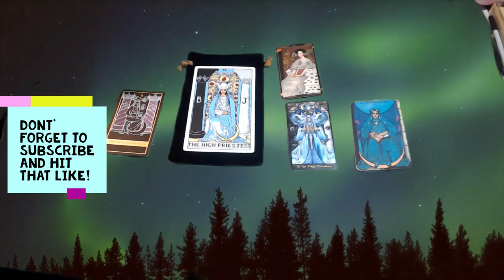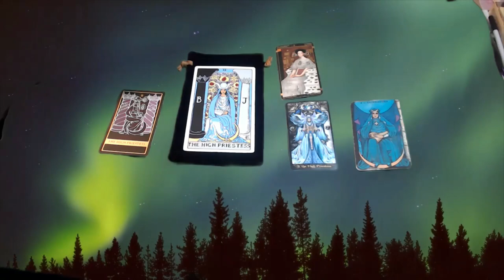TAROT 101 #2 THE HIGH PRIESTESS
Hello  my lovelies welcome back  to our tarot lessons here we dive into the world of the high priestess and look into its meaning symbols and what it tries to communicate to us through the tarot.

3 Card Reading
30 Min Reading
1 Hr Reading